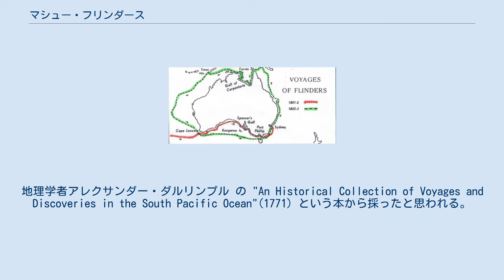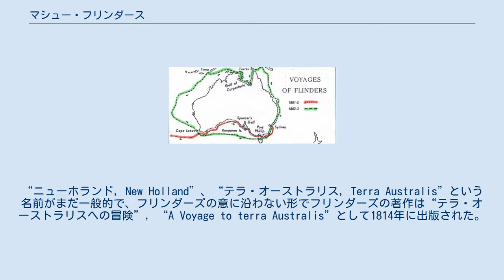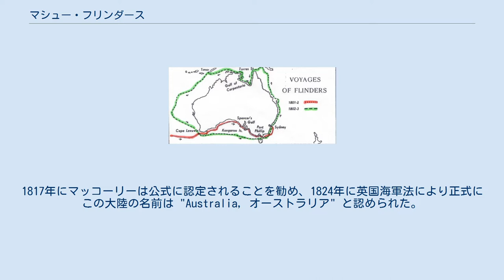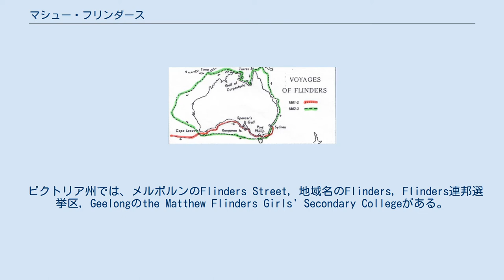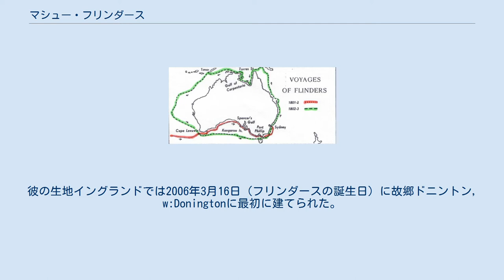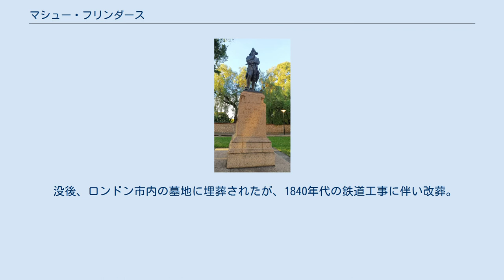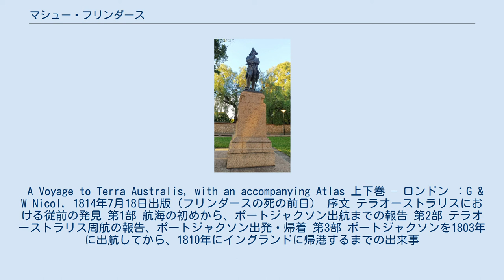マシュー・フリンダース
サウス・ホーランド出身の人物
マシュー・フリンダース サウスオーストラリア州州都、アデレード 北大通り沿いにあるマシュー・フリンダーズの像 マシュー・フリンダーズ（Matthew Flinders, 1774年3月16日 - 1814年7月19日）は、イギリスの航海者、海図作成者。
史上最も優れた航海者の一人で、オーストラリア大陸を周回し、"Australia（オーストラリア）"という名前を使うことを勧めた。
 マシュー・フリンダースの航海 フリンダースは「オーストラリア」という言葉の最初の使用者ではない。
地理学者アレクサンダー・ダルリンプル の "An Historical Collection of Voyages and Discoveries in the South Pacific Ocean"(1771) という本から採ったと思われる。
1804年に彼は兄弟への手紙で、「私はこの大陸を“オーストラリア, Australia” 又は“テラ・オーストラリス, Terra Australis”と呼ぶ」と書き、同年の、博物学・植物学者ジョゼフ・バンクス卿への手紙の中で“私のオーストラリア概略海図”（92cmx72cm、その年フランスによるモーリシャスでの拘置中に書いたもので、最初にオーストラリアという名前が地図に示されたもの）について言及している。
 1810年にロンドンに着くと、サー・バンクスはその名前を認めておらず、フリンダーズの送った地図の小包は開けられていなかった。
“ニューホランド, New Holland”、“テラ・オーストラリス, Terra Australis”という名前がまだ一般的で、フリンダーズの意に沿わない形でフリンダーズの著作は“テラ・オーストラリスへの冒険”, “A Voyage to terra Australis”として1814年に出版された。
 この本でフリンダースは、"テラ・オーストラリスという名前はこの国の地理的重要性を記述するものとしてこれからも残るだろう。
…（しかし）オリジナルの名前をもっと聞きやすく、地球の他の地名とのバランスを考えると、オーストラリアという名前に変えた方が良いと思う。
" と書いた。
 “A Voyage to terra Australis”は広く読まれ、"Australia"という言葉も一般に広まった。
NSWの総督、ラックラン・マッコーリーはこれを知りイングランドへの派遣でこの言葉を使用した。
1817年にマッコーリーは公式に認定されることを勧め、1824年に英国海軍法により正式にこの大陸の名前は "Australia, オーストラリア" と認められた。
 多くの地名や場所にFlindersの名前は使われている。
バス海峡のフリンダース島、南オーストラリアではフリンダース山脈、カンガルー島のフリンダースレンジ国立公園、フリンダースチェイス国立公園、フリンダース大学、フリンダース医療センター、フリンダースパーク地区、アデレードのフリンダースストリートなどを含む。
 ビクトリア州では、メルボルンのFlinders Street, 地域名のFlinders, Flinders連邦選挙区, Geelongのthe Matthew Flinders Girls' Secondary Collegeがある。
 Flinders Bay, 西オーストラリアと、キャンベラのFlinders Street も彼の名に因んだものである。
 1802年4月に現在のエンカウンター湾にてフランスの航海者ニコラ・ボーダンに偶然出会い、二組は上陸して歓談した。
当時はフランス（ナポレオン統治下）とイギリスは交戦状態にあったが、航海者で学者であった双方は、この地の果てでまでお互いに騒乱を起こす気はなかった。
この地で偶然に「出会った」ために、同地を「エンカウンター（出会い）湾」と命名した。
 オーストラリアには彼を讃えた像が多くあり、ヴィクトリア女王に次いで2番目の多さである。
彼の生地イングランドでは2006年3月16日（フリンダースの誕生日）に故郷ドニントン, w:Doningtonに最初に建てられた。
像は彼とともに旅をした愛猫トリム, Trimと共に表されている。
また、かつて10セント紙幣において肖像が使用されていた。
 考古学・エジプト学者フリンダーズ・ピー...